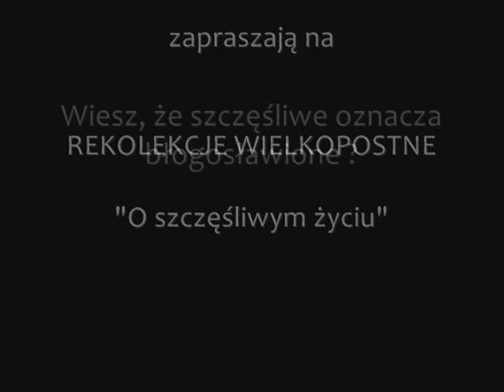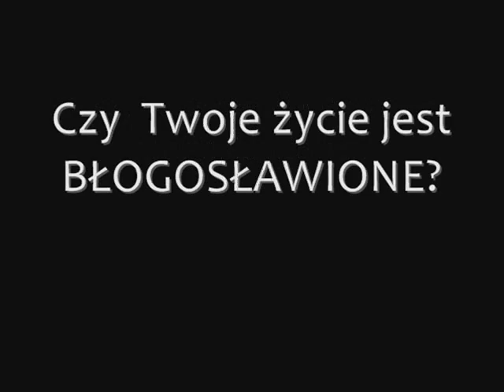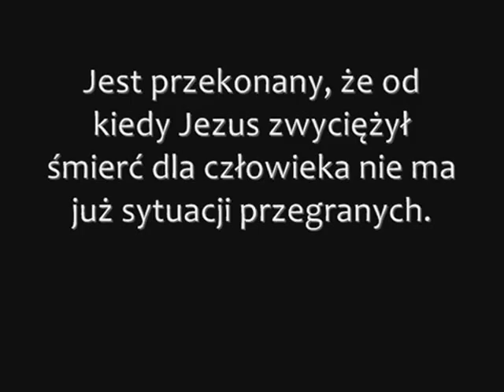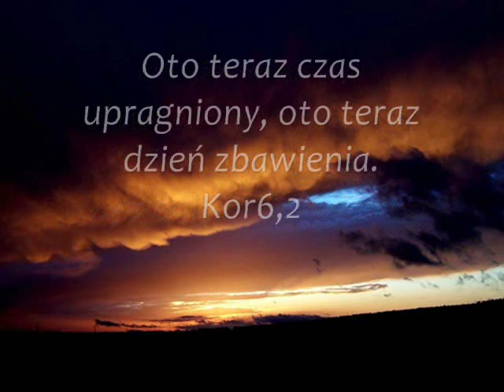Rekolekcje wielkopostne z o. Krzysztofem Pałysem - WDSiE 2011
Filmik zachęcający do wzięcia udziału w rekolekcjach wielkopostnych, we Wspólnocie Dobrego Słowa i Eucharystii w Kielcach. Rekolekcje poprowadzi o. Krzysztof Pałys OP. Temat rekolekcji: "O szczęśliwym życiu".